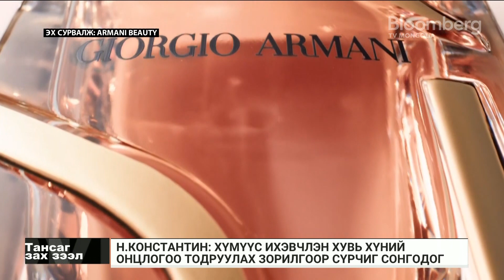Н.Константин: Монголын зах зээл бол Giorgio Armani-ийн хувьд ирээдүйтэй зах зээл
Giorgio Armani-ийн Сүрчигний ахлах мэргэжилтэн Н.Константин
0:00 Монголын сүрчигний зах зээл
04:00 Худалдан авалт хийхдээ анхаарах зүйлс
05:30 Giorgio Armani-ийн сүрчигний онцлог тал